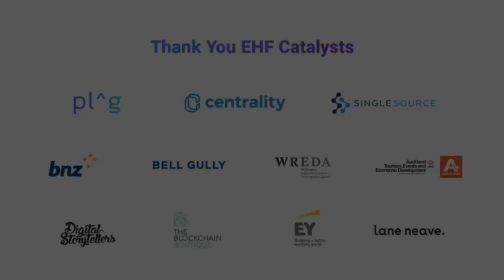Naval Ravikant on NZ as a Tech Hub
Naval Ravikant - founder of AngelList, CoinList, and prominent Silicon Valley investor - discusses crypto, being happy, and government policy settings for attracting entrepreneurial talent to New Zealand.

Interview by Matthew Monahan.

Follow @Naval and @EHFNewZealand on Twitter.